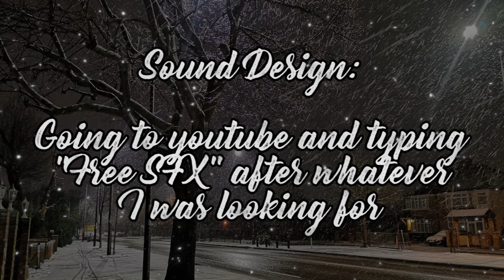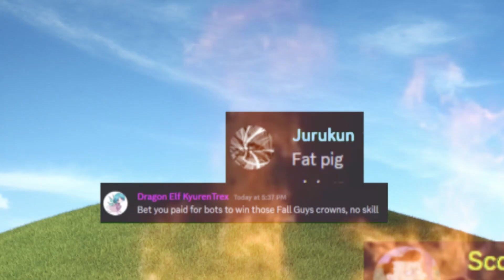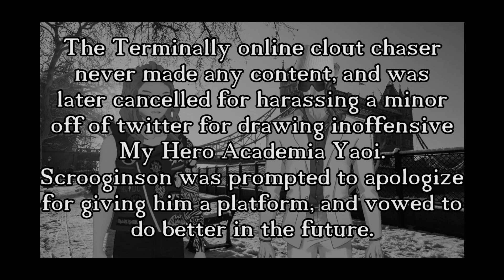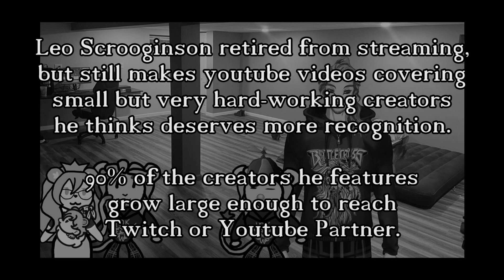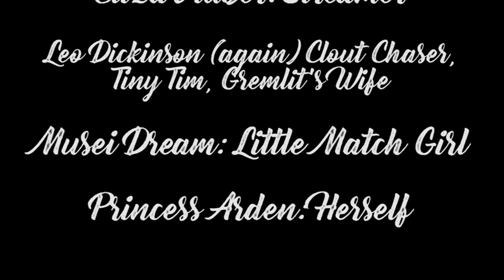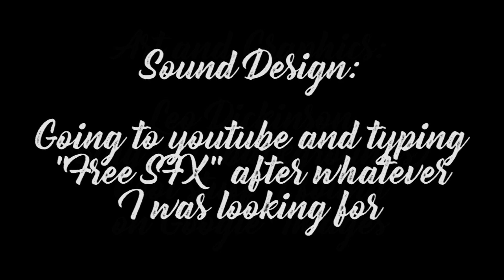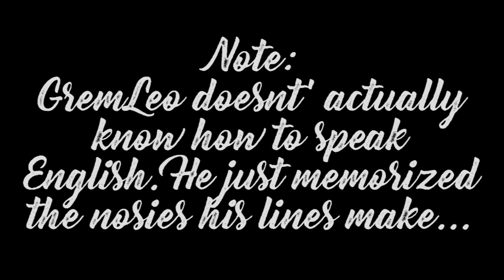A Streamer's Carol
This was a lot of fun to make.